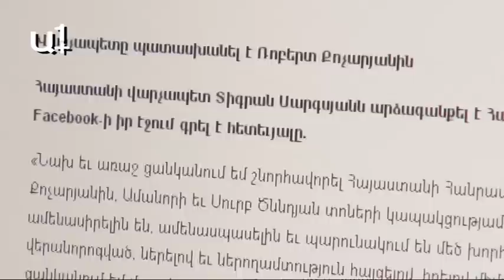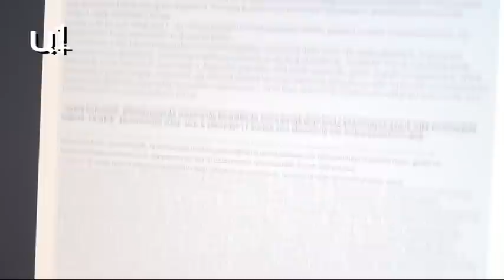«Ռ. Քոչարյան-Տ. Սարգսյան հակամարտության հիմքում ԲՀԿ-ն է»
Ստեփան Սաֆարյանը վարչապետի եւ երկրորդ նախագահի «շինարարության բում» կոչվող փուչիկի մասին հեռակա բանավեճը նմանեցնում է Վինի Պուխի պատմությանը։